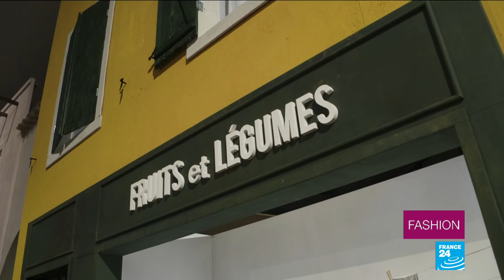King Karl is dead, long live fashion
Karl Lagerfeld is no longer with us, but his spirit lives on at Paris Fashion Week. On the sidelines of her autumn/winter Ready-to-Wear show, Dior’s creative director Maria Grazia Chiuri pays homage to the late Chanel powerhouse. Dior and Saint Laurent, meanwhile, mark the start of two decidedly different sartorial eras. And younger designers like Christelle Kocher and Simon Porte Jacquemus prove once again that they're a force to be reckoned with. FRANCE 24 takes you to the catwalks.